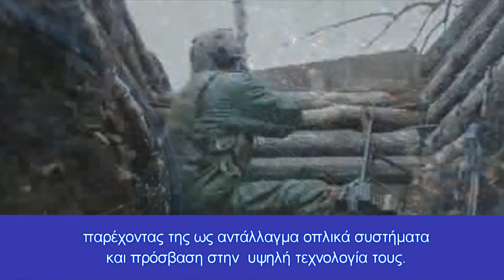Η Βρετανία σπάει το εμπάργκο στην Τουρκία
Η προσέγγιση Μ. Βρετανίας-Τουρκίας συνιστά κίνδυνο για Ελλάδα-Κύπρο-το Ηνωμένο Βασίλειο ενέκρινε τη μόνιμη Ενιαία Ατομική Εξαγωγή Άδειες (SIEL) αξίας 806 εκατομμυρίων λιρών για εξαγωγές όπλων στην Τουρκία
Το ΗΒ έχει ξαναρχίσει να εξάγει όπλα στη σύμμαχό του στο ΝΑΤΟ, Τουρκία, παρά το γεγονός ότι καταδίκασε τις τουρκικές εισβολές ως «απερίσκεπτες» και «αντιπαραγωγικές» πριν από δύο χρόνια.
Ο Τούρκος Υφυπουργός Εξωτερικών Faruk Kaymakcı, δήλωσε σε συνεδρίαση της κοινοβουλευτικής Επιτροπής Εξωτερικών Σχέσεων στις 17 Φεβρουαρίου, ότι το Ηνωμένο Βασίλειο έχει άρει την απαγόρευση των πωλήσεων όπλων στην Τουρκία που είχε επιβληθεί μαζί με χώρες της Ευρωπαϊκής Ένωσης μετά από μονομερή τουρκική επίθεση στη βόρεια Συρία, πληροφορίες που κρατήθηκαν μυστικές από το κοινό.
Εξηγώντας, ότι η Τουρκία αντιμετώπισε εμπόδια στην προμήθεια όπλων, ο Kaymakcı είπε ότι αυτό συνέβαινε και πριν από τη στρατιωτική επιχείρηση το 2019 και ότι ήταν καθοριστικό για την ενίσχυση της αμυντικής βιομηχανίας της Τουρκίας.
Έχοντας απαλλαγεί από τους περιορισμούς της ΕΕ, η Μεγάλη Βρετανία επιδιώκει να ανέβει στην αντιπαράθεση των μεγάλων δυνάμεων, και κάνει τα πάντα, για να καταστείλει τους ανταγωνιστές της στην Ευρώπη, πρώτα απ 'όλα τη Γαλλία. Αυτό κάνει την Γαλλία να βλέπει με ανησυχητική ματιά, ειδικά στην Ανατολική Μεσόγειο, όπου οι Βρετανοί βρίσκονται σε στενή σχέση με την Τουρκία.
Σύμφωνα με πληροφορίες που έλαβε το Nordic Monitor, στρατιωτικοί εμπειρογνώμονες πιστεύουν, ότι δεν είναι εύκολο να προσδιοριστεί εάν όπλα που αγοράζονται από ευρωπαϊκές χώρες χρησιμοποιούνται στη βόρεια Συρία. Δηλώνουν επίσης, ότι ορισμένα στρατιωτικά υλικά αποτελούν κρίσιμα μέρη στρατηγικών όπλων.
Εν τω μεταξύ, το Ηνωμένο Βασίλειο και η Τουρκία υπέγραψαν συμφωνία ελεύθερου εμπορίου στις 29 Δεκεμβρίου 2020, την πρώτη εμπορική συμφωνία μεταξύ του Ηνωμένου Βασιλείου και ενός άλλου κράτους μετά την αποχώρηση του Ηνωμένου Βασιλείου από την ΕΕ.
Η Μ. Βρετανία μετά το Brexit προσπαθεί να ανακτήσει τον χαμένο γεωπολιτικό χώρο της και στην προσπάθειά της αυτή, ακολουθεί την τόσο γνωστή πλην όμως πάντα επικερδή για την ίδια μέθοδο του " διαίρει και βασίλευε".
Έπεισε έτσι η Μ . Βρετανία τις ΗΠΑ, ότι οι δυό τους μαζί με την Αυστραλία, η οποία ανήκει στις χώρες της Βρετανικής Κοινοπολιτείας και συνεπώς μπορεί να την επηρεάσει πάρα πολύ, έχουν τη δυνατότητα  να σχηματίσουν τη συμμαχία του AUKUS κατά της Κίνας.
Το παραπάνω εκτός των άλλων, αποβλέπει στον εναγκαλισμό ΗΠΑ-Μ. Βρετανίας. Αυτό θα ήταν πάρα πολύ βολικό για τους Βρετανούς, προκειμένου χρησιμοποιώντας άλλες περιφερειακές δυνάμεις με τις οποίες θα συμμαχούσε σε Μεσόγειο και Μ. Ανατολή και με την στήριξη των ΗΠΑ, να επανακάμψουν γεωπολιτικά στις παραπάνω περιοχές που κάποτε κυριαρχούσαν.
Το ανησυχητικό και επικίνδυνο για την Ελλάδα και την Κύπρο, είναι ότι η Μ. Βρετανία διατηρεί στην Κύπρο τις βάσεις της και το καθεστώς της εγγυήτριας χώρας.
Η διένεξη Τουρκίας και της Κύπρου, τόσο για το Κυπριακό όσο και για τη ΝΑ Μεσόγειο (ΑΟΖ-υδρογονάνθρακες), έχει τη δυναμική να χρησιμοποιηθεί από την Μ.Βρετανία προκειμένου να εξυπηρετήσει τα συμφέροντα της.
Η Κύπρος στηρίζεται από την ΕΕ, όχι όμως και η Τουρκία, την οποία μπορεί να δει ως χώρα ευκαιρία η Μ. Βρετανία, προκειμένου να εξυπηρετήσει τα συμφέροντα της, παρέχοντας της ως αντάλλαγμα οπλικά συστήματα και πρόσβαση στην  υψηλή τεχνολογία τους.